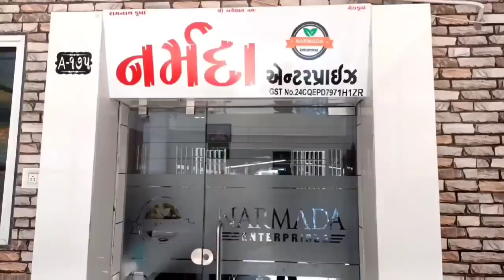🟠Kapas na bajar bhav 30 December 2022 Gondal marketing yard information about cotton crop price